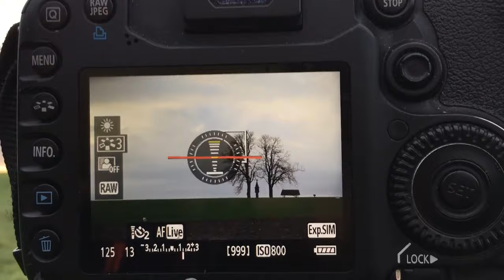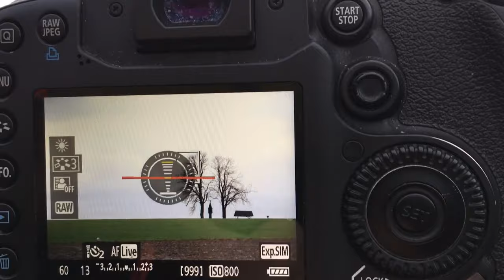Pest(e) Motive fotografieren.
Ich bin unterwegs im Erzgebirge zwischen Reifland und Lippersdorf.  Beide Orte gehören zu Pockau-Lengefeld. Da steht ein Denkmal, die sogenannte Pestsäule sowie eine sehr symmetrisch gewachsene Eiche. Beide Objekte erinnern an die Pest in den Orten. Neben einigen historischen Fakten gebe ich auch Tipps zum Bildaufbau für außergewöhnliche Fotos. Letztlich gibt es die Bildergebnisse von mir zu sehen.

INHALT

00:00 Einleitung
00:21 Historisches
01:51 Tipps für das besondere Foto
04:40 Historisches
05:26 Zusammenfassung
06:07 Verabschiedung
06:18 Video direkt vor Ort  (Bildaufbauerläuterung)
08:00 Die Bildergebnisse